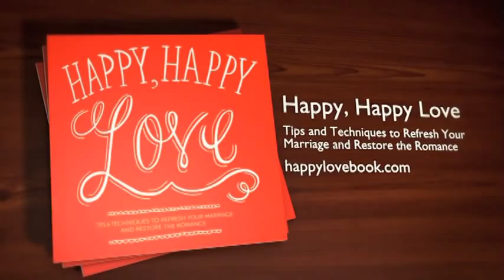Organizing Priorities | Marriage Today | Jimmy Evans, Karen Evans, Mike Brisky, Judy Brisky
Former PGA Tour professional golfer Mike Brisky and his wife Judy join Jimmy and Karen. They discuss the challenges of living separately and how they organized the priorities in their relationship.